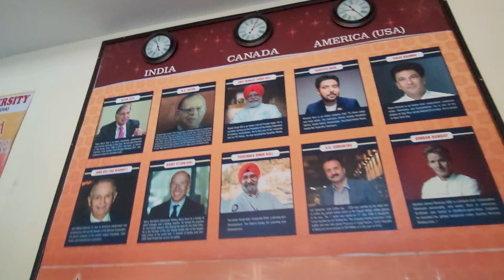Hotel Management course available at Guru Kashi university talwandi sabo